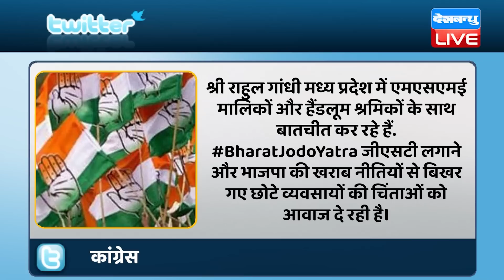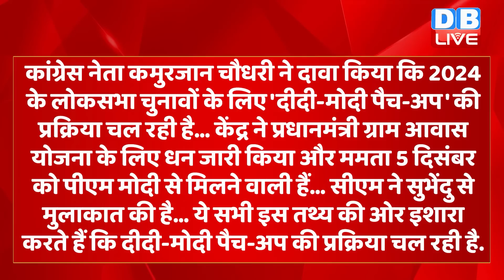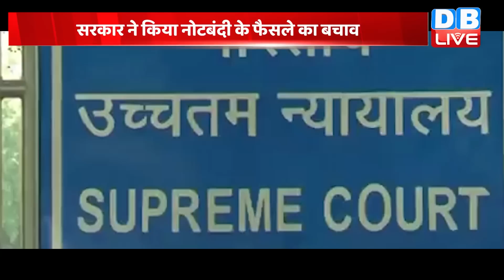din bhar ki khabar | news of the day, hindi news india |top news |bharat jodo yatra | rahul